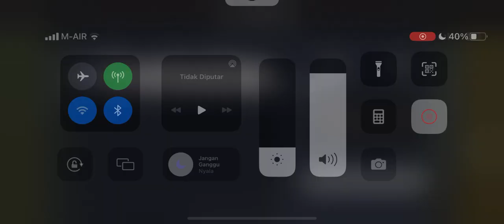LAGU NOSTALGIA GTA SAN ANDREAS DI KOTA 2, Free Bird - Lynyrd Skynyrd | GUITAR FLASH #1